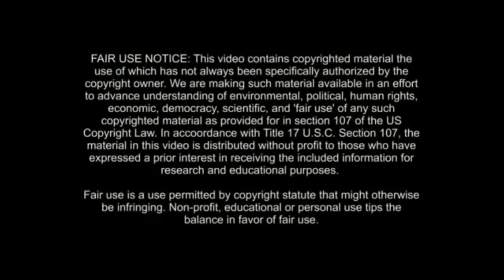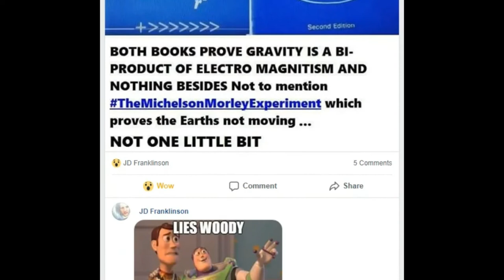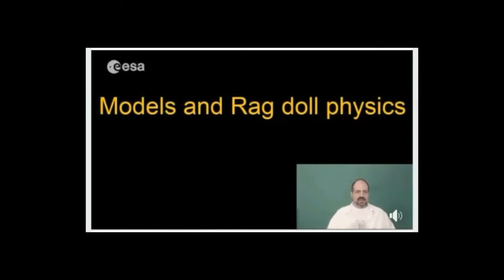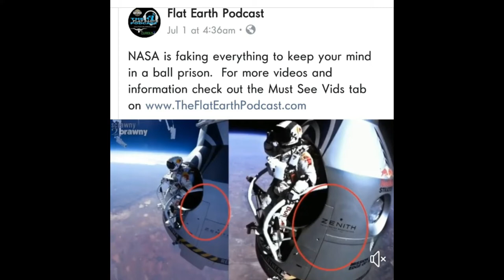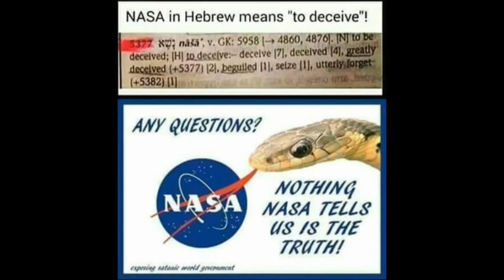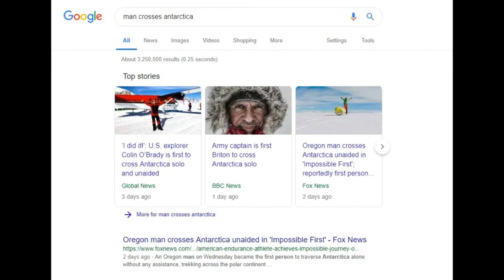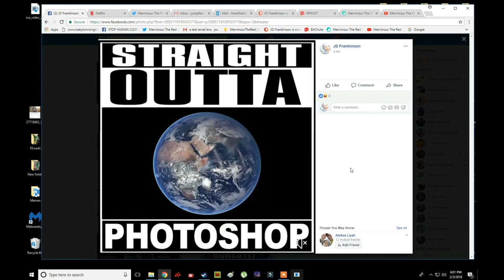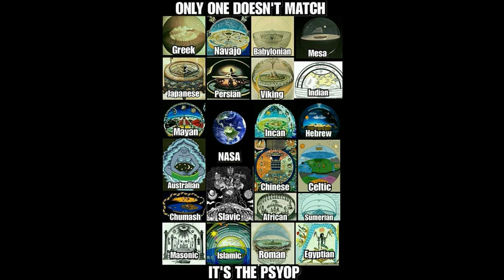WHY DO SO MANY PEOPLE BLINDLY WORSHIP SCIENTISM AND NASA CGI?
CITATIONS AND SOURCES FOR THIS TOPIC

--- The Problem With Flat Earth Isnt Finding Proof Its

Also Google - The Moon Gives Off Cold Light
- IMO The Sun And Moon Are Plasma Circuits
- IMO Its Plasma Ice And It Has Been Filmed
Partially Transparent - Stars Seen Through it